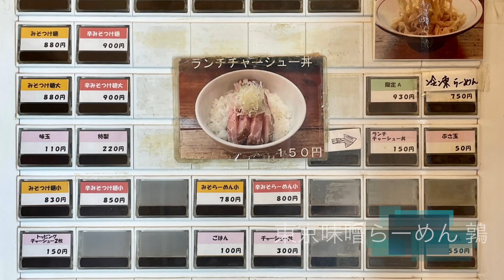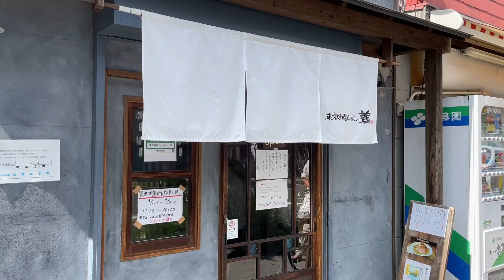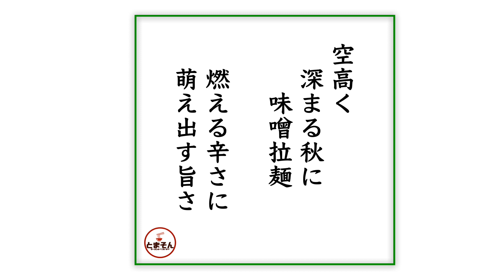東京味噌らーめん 鶉 （東京・武蔵境） 味玉辛味噌らーめん ＋ ランチチャーシュー丼 〜ラーメン食べて詠います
「武蔵野エリアで味噌ファン増殖中！刺激にパンチと貴賓あり！極上辛味噌拉麺！」と言う感動の嵐！。わざわざ都心に出なくても崇高質実な味噌麺が食える喜び。秋が深まるにつれ、注目度が上がると思われますが、日向ぼっこでも感じながら行列待つのも楽しからず哉。気持ちから優しく感じられる辛味噌麺でございます。この秋激しくオススメ！